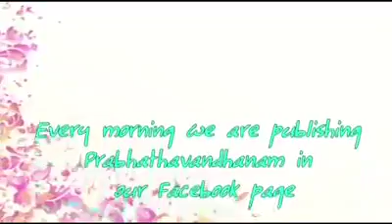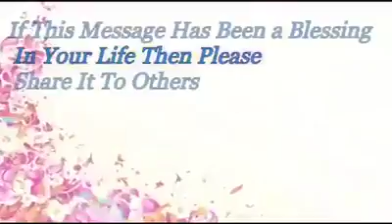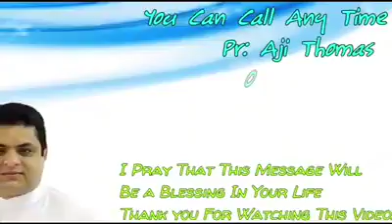Prabhathavandanam Vol-818 A Short and Sharp message by Pr. Aji Thomas.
പ്രഭാതവന്ദനം -  (Vol-818)

“ യേശുക്രിസ്തുവിനെ അനുഗമിയ്ക്കുന്നവർ ആരായിരിയ്ക്കണം, എന്തായിരിയ്ക്കണം.